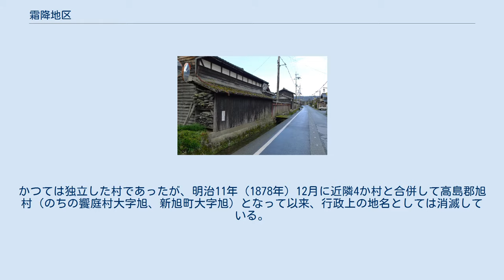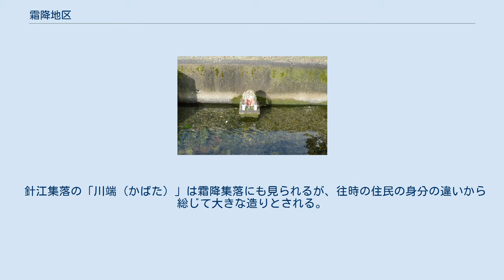霜降地区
霜降地区（しもふりちく）は滋賀県高島市にある地区名で、行政区画では高島市新旭町旭の一部。
旭区と針江区に跨る旧道に面した東西300m、南北100mの範囲。
かつては独立した村であったが、明治11年（1878年）12月に近隣4か村と合併して高島郡旭村（のちの饗庭村大字旭、新旭町大字旭）となって以来、行政上の地名としては消滅している。
針江集落とともに「高島市針江・霜降の水辺景観」として文化財保護法の重要文化的景観に選定されている。
2015年（平成27年）4月24日、「琵琶湖とその水辺景観－ 祈りと暮らしの水遺産 」の構成文化財として日本遺産に認定される。
 針江集落の町並み・路地は針江大川の蛇行や湧水の流れに沿ったため入り組んだ様相を呈するが、霜降集落は西近江路から深溝集落へ延びる旧道と並行する針江大川上流水路に沿った東西一直線の配置となっている。
表通りに面した霜降集落は庄屋・米仲買・蔵元などが暮らし、寺院も複数置かれたのに対し、通りから外れた針江は小作人の集落であった。
霜降集落には針江集落の手前で針江大川の水量を調整する水位弁が設けられ、水利権を有していた。
 針江集落の「川端（かばた）」は霜降集落にも見られるが、往時の住民の身分の違いから総じて大きな造りとされる。
 JR湖西線新旭駅下車、徒歩で約10分。
（針江区の手前）